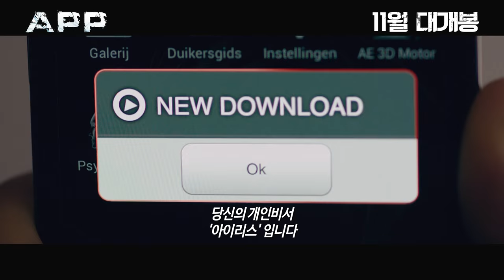[앱] 스마트폰 앱이 공격해온다!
상상했던 모든 위험이 현실이 된다!

심리학을 전공하는 대학생 안나는 우연히 자신의 스마트폰에 ‘아이리스’란 앱을 다운로드 받게 되고 자신이 궁금했던 궁금증을 음성으로 답해주는 영리한 이 앱에 흥미를 느끼게 된다. 그러던 어느 날, 안나에게 자신의 스마트폰에 저장되어 있던 사진과 영상들은 물론 모든 개인정보들이 자신도 모르는 사이 주변 사람들에게 전송되는 일이 발생하고 어떻게 이런 일이 벌어졌는지 확인하던 안나는 아이리스라는 앱에서 이상한 점을 발견하게 되는데...